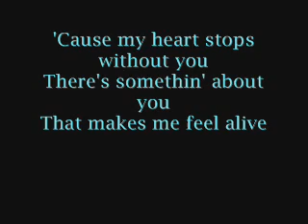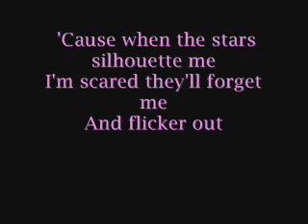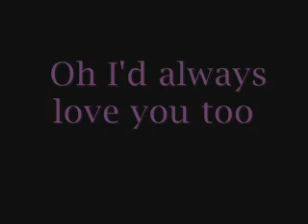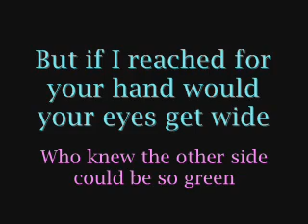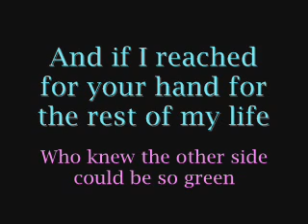Honey and the Bee